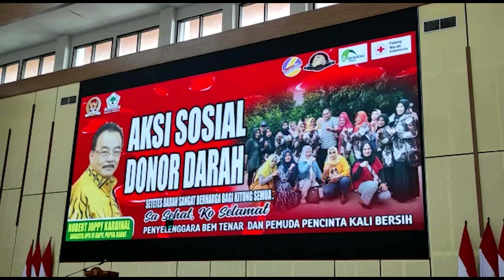ROBERT KARDINAL SUMBANG 200 KANTONG DARAH KE PMI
Dalam rangka memperingat hari Sumpah Pemuda yang jatuh pada hari ini 28 Oktober 2022,, Anggota Komisi X DPR RI, Robert Kardinall menggelar kegiatan donor darah

Kegiatan yang digelar di gedung L. Jitmau itu bekerjsama dengan Palang Merah Indonesia (PMI) Kota Sorong dan Barisan Mace-Mace Teman Syarif Nari (BEM-Tenar).

Anggota Komisi X DPR RI, Robert Kardinal menyampaikan bahwa selain kebutuhan darah yang meningkat, kegiatan donor darah ini juga bertujuan untuk membantu sesama.

Ia juga menyampaikan terimakasih kepada Pj. Walikota Sorong yang telah menyediakan tempat untuk pelaksanaan donor darah, juga pihak TNI Polri yang mengirimkan anggotanya untuk melakukan donor darah.

Sementara itu kepala Markas PMI Kota Sorong, Ahmad Krisnadi berharap ke depan lebih banyak lagi penyelenggara-penyelenggara donor darah, mengingat kebutuhan darah di Kota Sorong masih sangat tinggi.

Peserta yang berhasil mendonorkan darahnya mendapatkan juga fasilitas gratis berupa snack, vitamin, dan uang pengganti transport senilai Rp150.000,-.